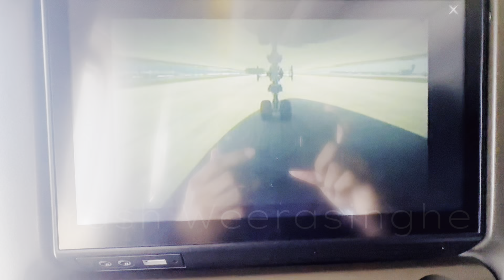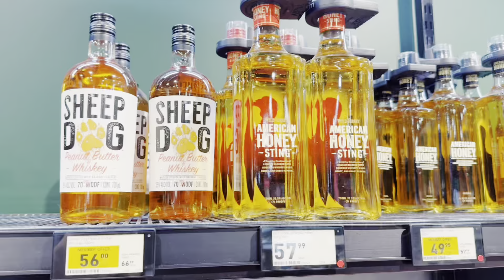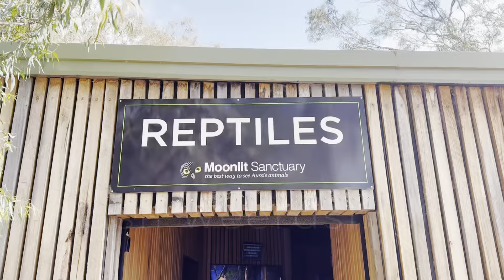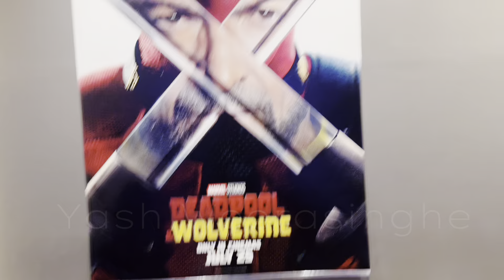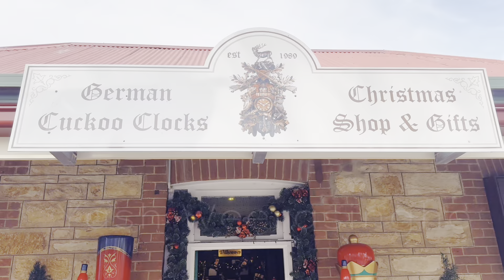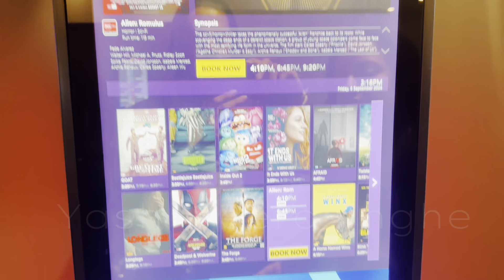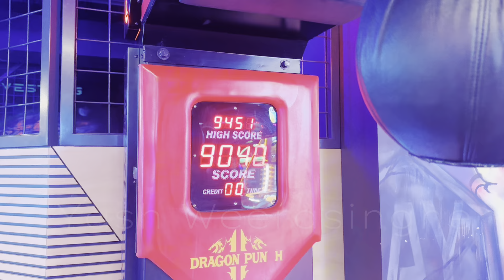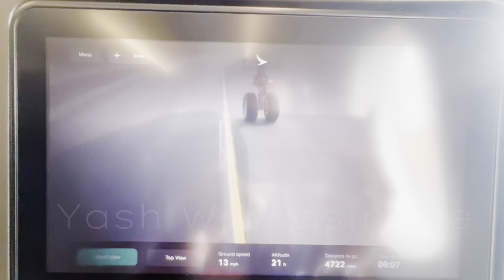ඕස්ට්‍රේලියාවේ ගෙවුන සුන්දර දවස්